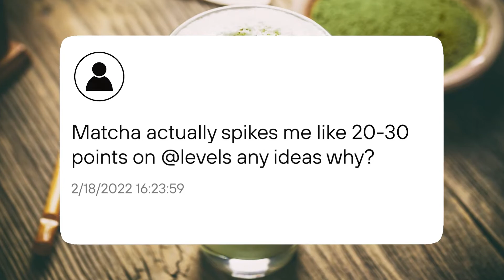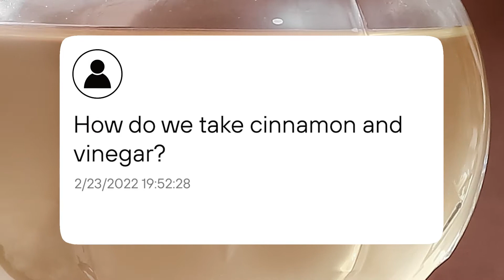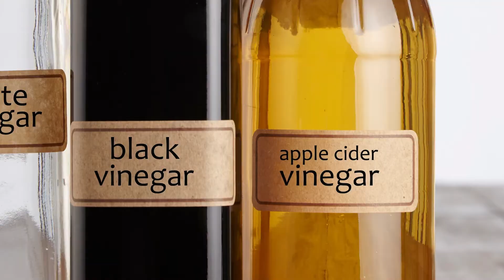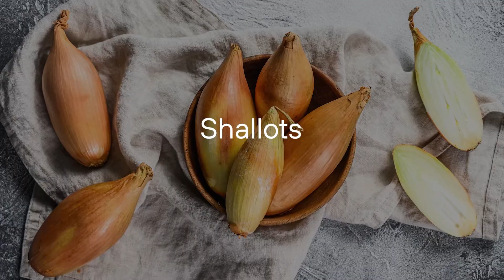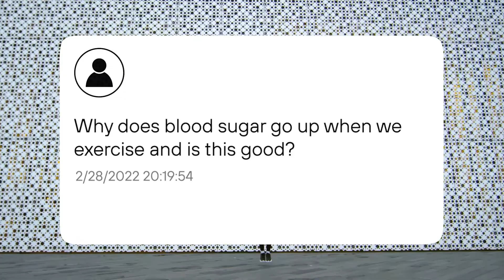FOODS to WATCH for GLUCOSE Spikes: Chicken Soup, Sushi, & Matcha | Dr. Casey Means Blood Sugar Tips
Why is matcha causing a glucose spike? What about chicken soup or sushi? How do we take cinnamon and vinegar? My exercise is causing a spike, is this good? Levels Chief Medical Officer, Dr. Casey Means, dives into all these questions from our members.